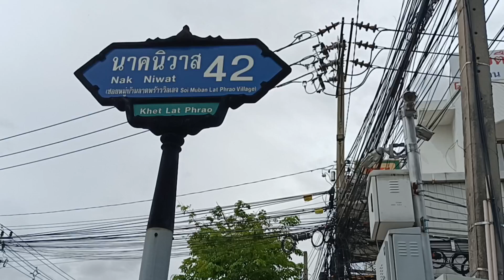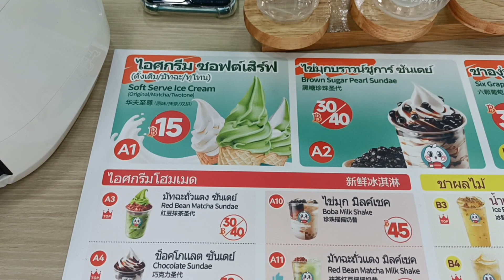รีวิวร้านไอศครีมเปิดใหม่ ร้านวิดริ้ง นาคนิวาส42